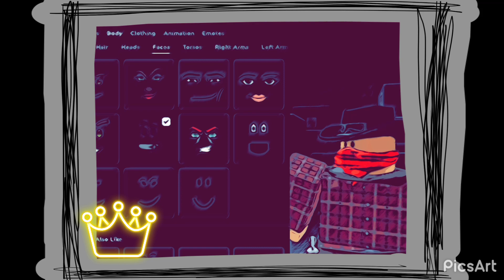ImMa Be A cOwBoY BaBy